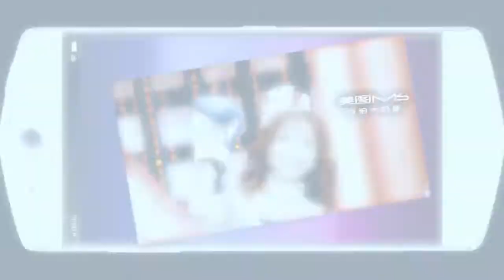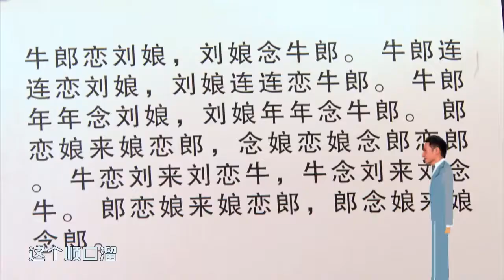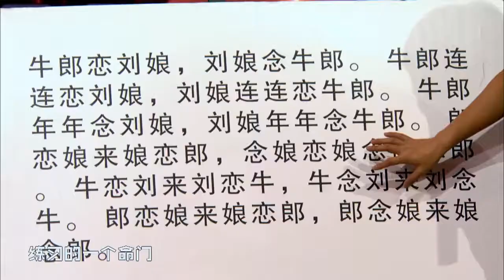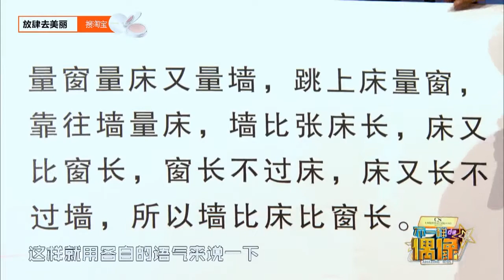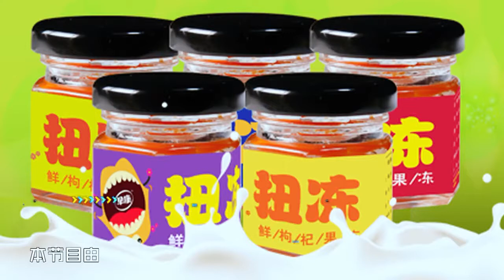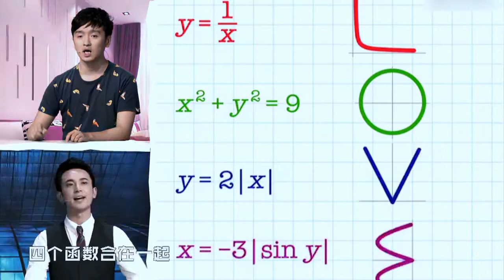不一樣的偶像 06 电视主播大战网络主播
《不一样的偶像》第六期火热上线，本期节目“拉丝维嘉撕”主持团轻松坐镇看好戏。专业主播与网络主播的大对抗让人看得兴奋不已。想知道哪边火力更强吗？想知道哪一方玩的花样更多吗？更多精彩，敬请期待。